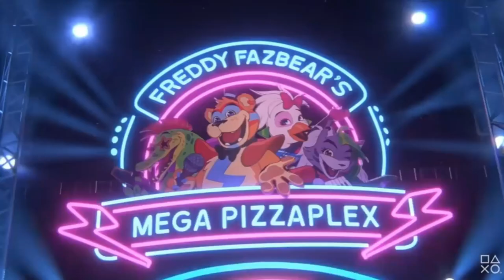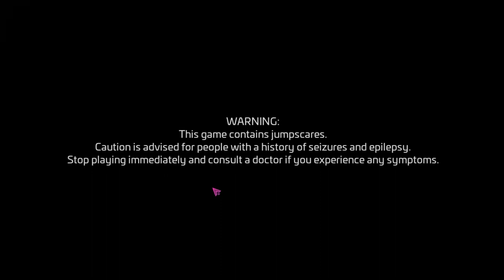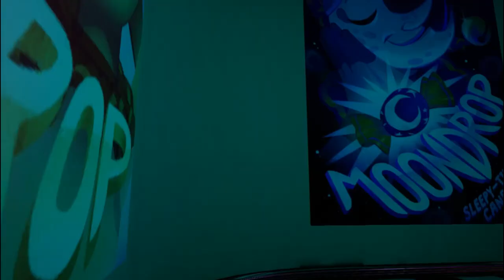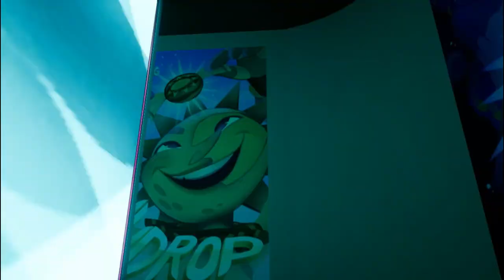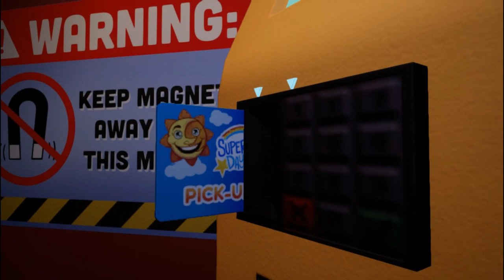Five Nights at Freddy's: Security Breach [Episode 1] (WELCOME BACK TO FREDDY FAZBEAR'S!!!)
Join Joshua as we begin the descent into the darkness behind the flashy lights and colors that lay deep beneath the walls of the Freddy Fazbear's Mega Pizzaplex.